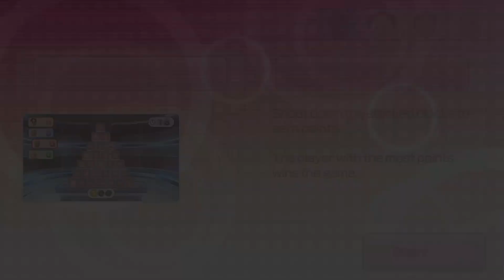Wii Party U Dojo Domination ( Advanced Mode ) 도장깨기 | WiiパーティーU チャレンジ道場上級で遊ぶ